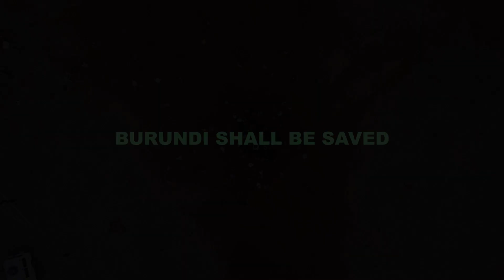Burundi Shall Be Saved